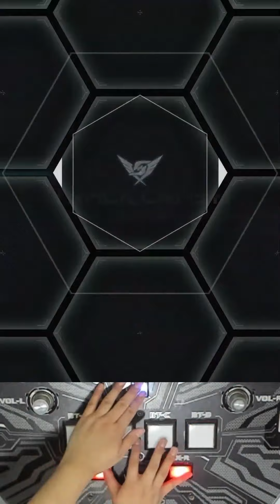[SOUND VOLTEX EXCEED GEAR] GEROL (Yooh Remix) (MXM 17) PUC (Hand Shot)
Player : LUMI
Title : GEROL (Yooh Remix)
Artist : Yooh
LEVEL : 17 (MXM)
From SOUND VOLTEX EXCEED GEAR